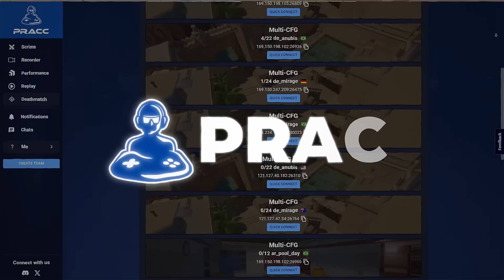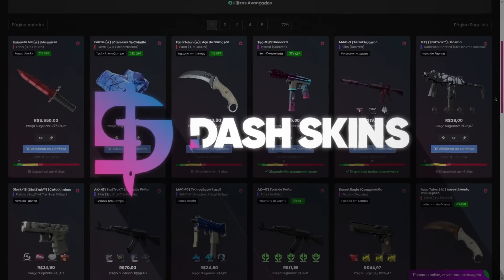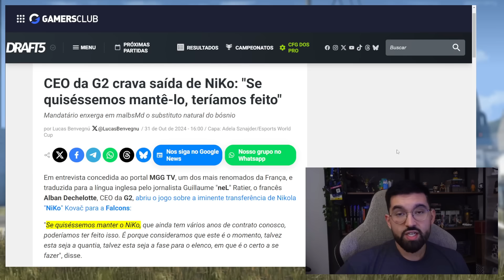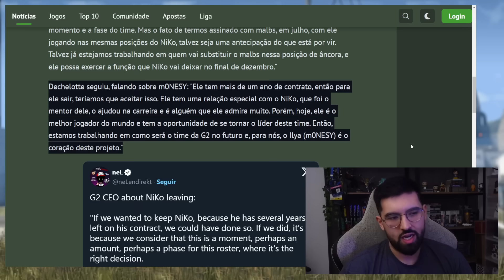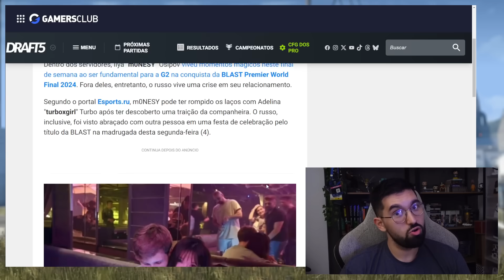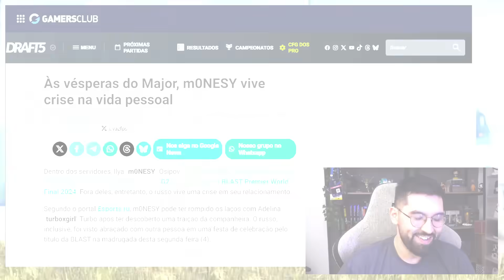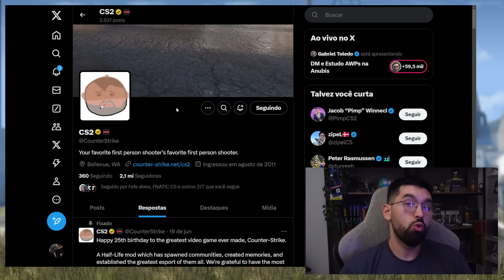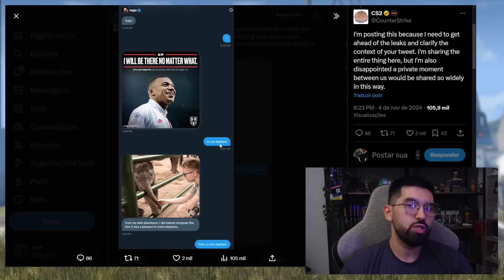VALVE VAZOU A TRAIN?!, TROPA DO TACO VOANDO, NIKO NA FALCONS CONFIRMADO, MONESY TRAIDO e MUITO MAIS!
-- ABRA AQUI --

00:00 Intro
01:45 Thunderpick
02:52 Blast World Final
05:34 Futuro do NIKO definido
07:53 Monesy é TRAIDO pela sua namorada?!
09:15 TROPA DO TACO ONFIRE
10:41 Valve vazou a train...
13:10 Conclusão